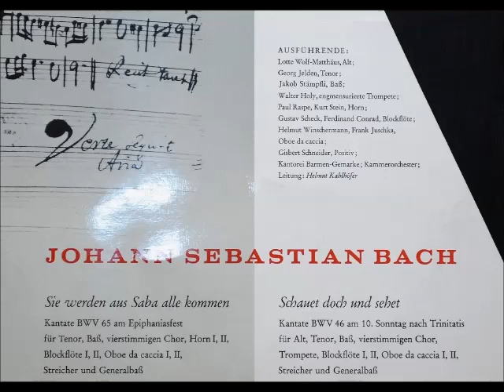Bach-Kantate BWV 65 Sie werden aus Saba alle kommen, Helmut Kahlhöfer 1960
Cantate LP 1960,

Tenor: Georg Jelden, Bass: Jakob Stämpfli, Kantorei Barmen-Gemarke,
ein Kammerorchester, Helmut Kahlhöfer,

1.Chor: Sie werden aus Saba alle kommen,
2.Choral: Die Könge aus Saba, (4:09)
3.Rezitativ Baß: Was dort Jesaias vorhergesehen, (4:58)
4.Arie Baß: Gold aus Ophir ist zu schlecht, (7:04)
5.Rezitativ Tenor: Verschmähe nicht , du meiner Seele Licht, (10:26)
6.Arie Tenor: Nimm mich dir zu eigen hin, (12:09)
7.Choral: Ei nun mein Gott, (16:09)

Anmerkung:
Die Hörner spielen hier in der tiefen Lage, was einen sehr schönen Kontrast zu den Blockflöten ergibt und außerdem wesentlich entspannter klingt !!!